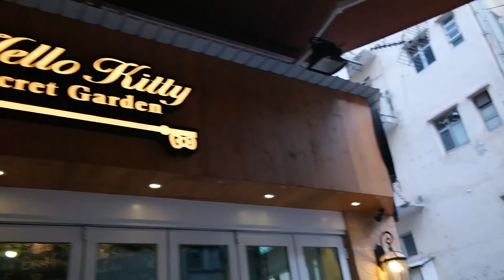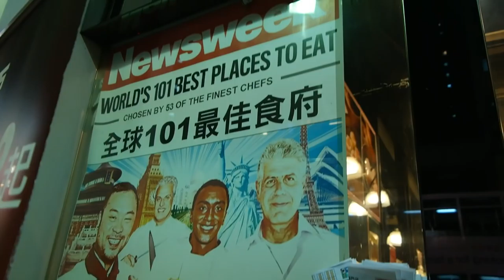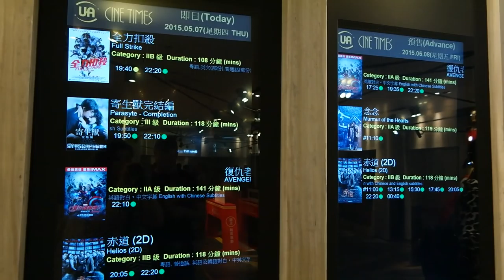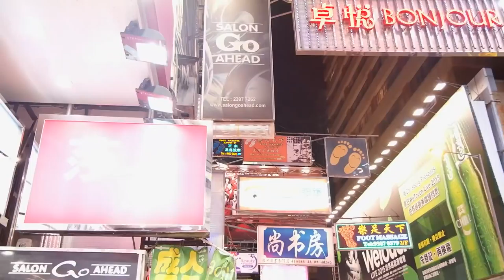Chillen in Mong Kok - Travel vlog 25 | ENTERPRISEME TV